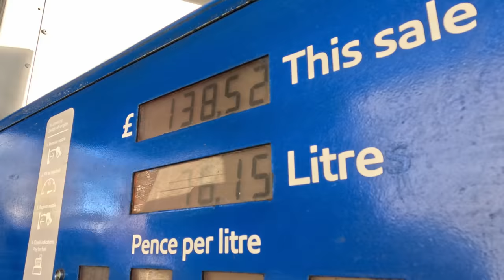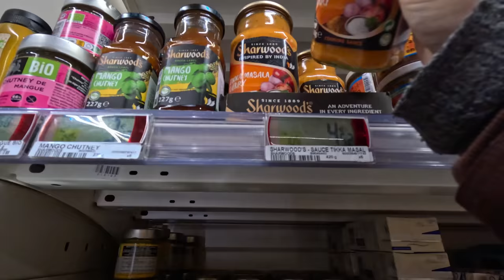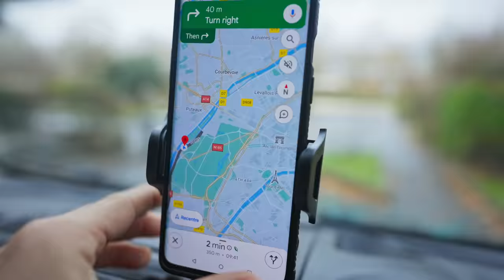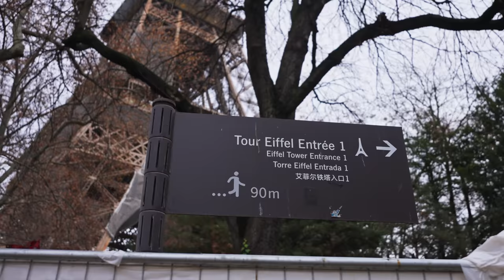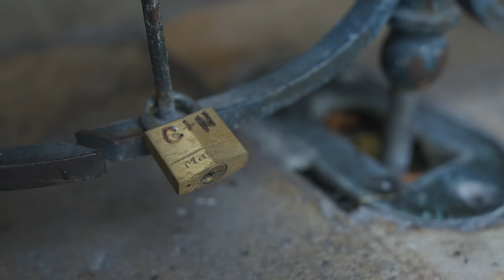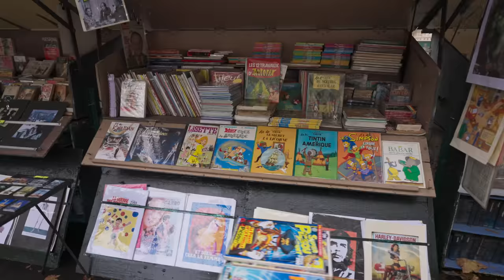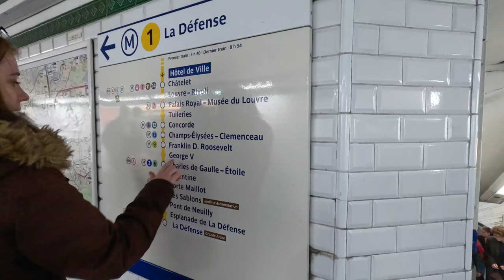Christmas in France | Traveling EUROPE in our Van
Follow along as we begin our Winter Van life adventure in Paris France. See us explore EUROPE in our DIY Camper Van!

About us:
We're Jodie and Joe and after years of searching for a new home, we realised that London can't offer us the lifestyle we dream of.
We've quit our jobs and sold our home, and are no longer tied to London, or even the UK.
So we bought our 2018 Peugeot Boxer and began our renovation to turn it into our perfect little home on wheels.
As we travel and explore each new place, we will be creating a list of 'must haves' to help us find the perfect place to call home.
Join us on our adventure as we build our campervan and navigate the highs and lows of vanlife in Europe and more!

Chapters:
00:00 Intro
00:50 Dover to Calais
02:37 French Super Market
03:38 Free Camp Site Mairie de Nonancourt
05:09 Paris
05:22 Arc de Triomphe
05:53 Eiffel Tower
07:27 The Louvre
08:38 Notre Dame Cathedral
08:52 French Christmas Market
09:39 The Paris Metro
10:27 Van Life Cooking

Our Van: 🚐
2018 Peugeot Boxer H2L3
95k Mileage
900w Solar Power
15kWh Battery Storage